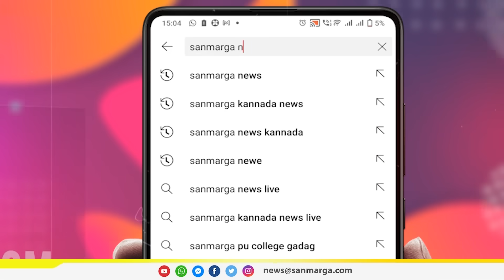ಪ್ರಧಾನಿ ಹುದ್ದೆಯ ಪೈಪೋಟಿಯಲ್ಲಿ ಗಡ್ಕರಿ ಮೋದಿಯನ್ನು ನಮಸ್ಕರಿಸಲೂ ನಿರಾಕರಿಸಿದ ಮರಾಠಿ ಪುತ್ರ | SANMARGA NEWS